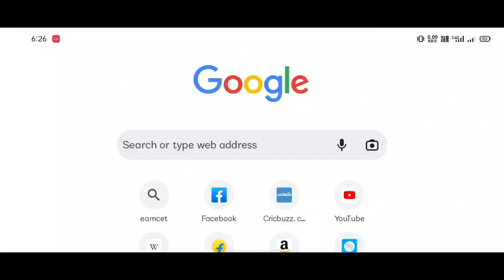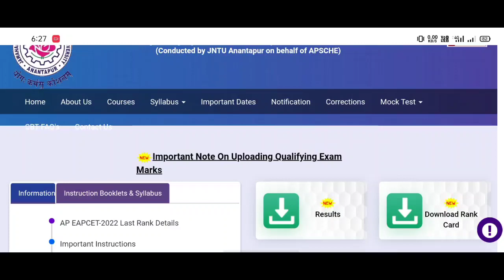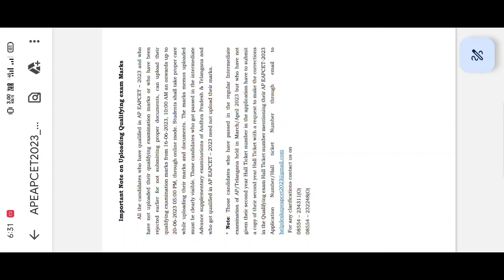Ap EAMCET 2023 Declaration form how to fill not showing rank on Students Must watch this video